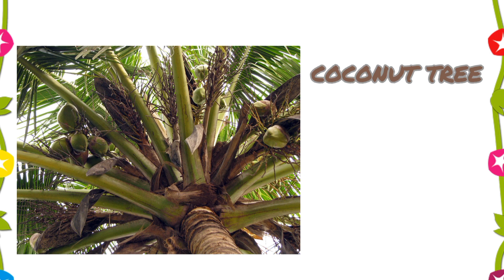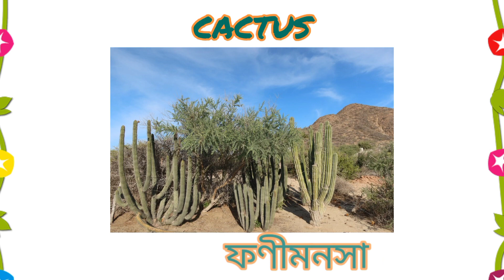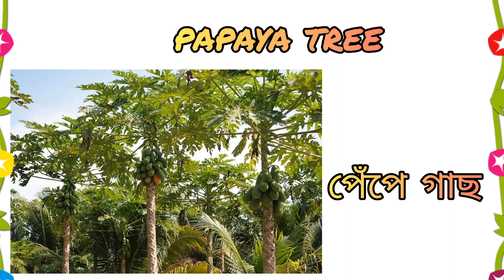Trees Name English and Bengali | গাছের নাম | Different types of Trees | Trees Vocabulary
Trees Name English and Bengali | গাছের নাম | Different types of Trees